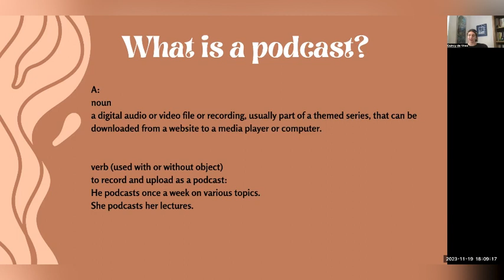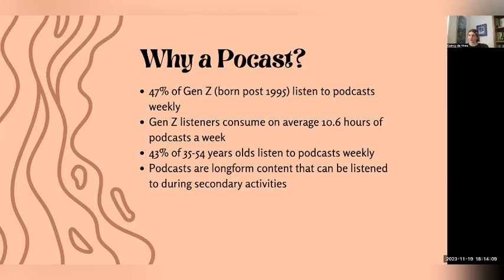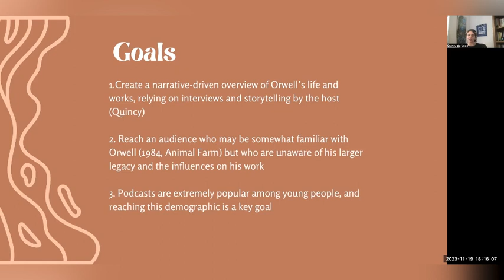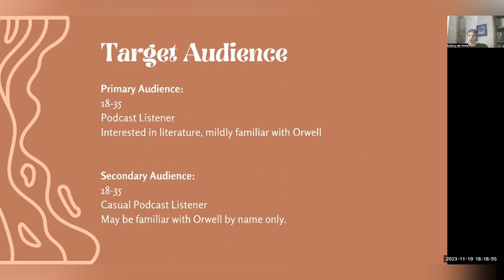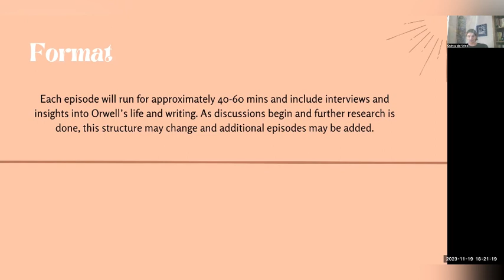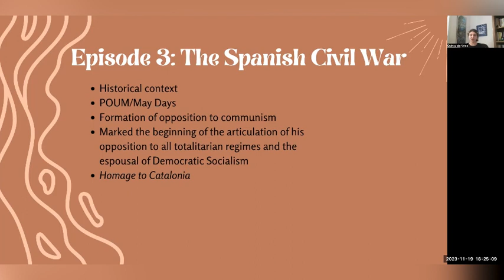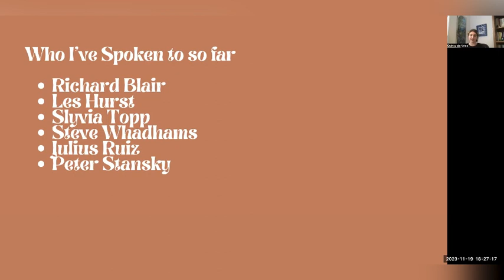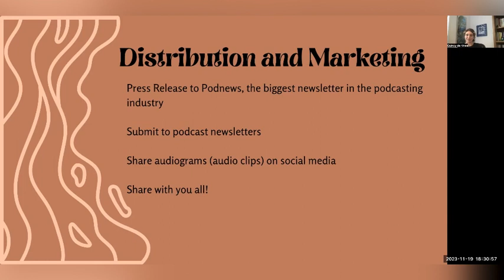Orwell by Podcast - A George Talk by Quincy de Vries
Former Orwell Society journalism prizewinner Quincy de Vries explains her project to produce a podcast series aimed at raising awareness of the life and work of George Orwell, with a particular focus on young people.